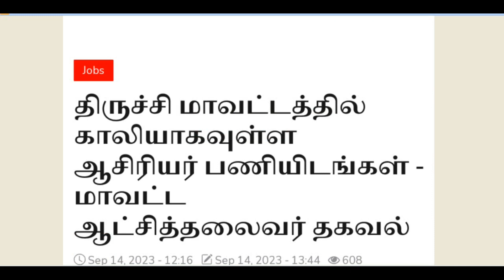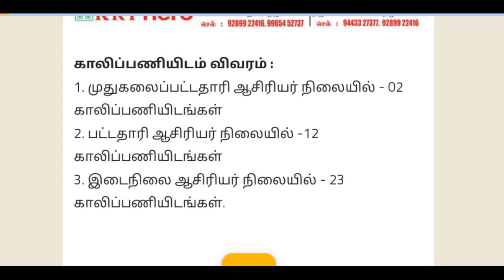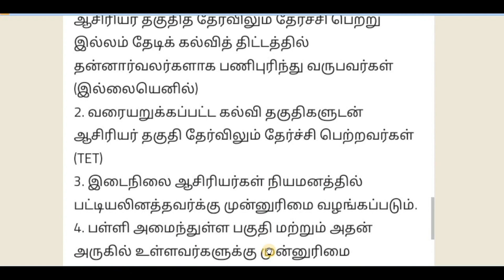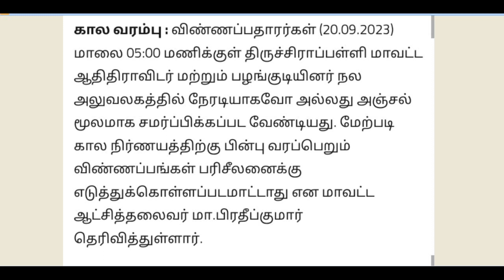தற்காலிக ஆசிரியர் பணியிடங்களுக்கு விண்ணப்பம்/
விண்ணப்பிக்கும் முறை